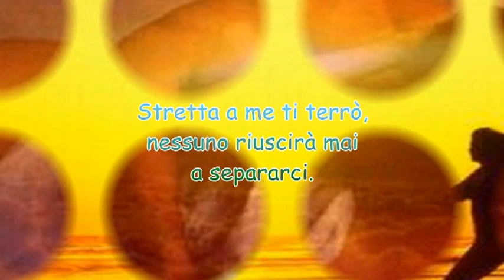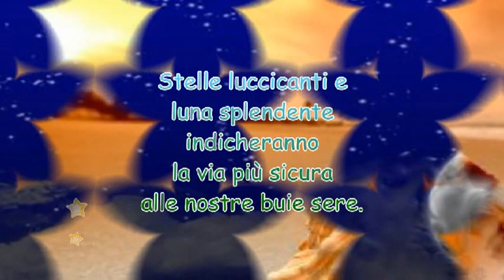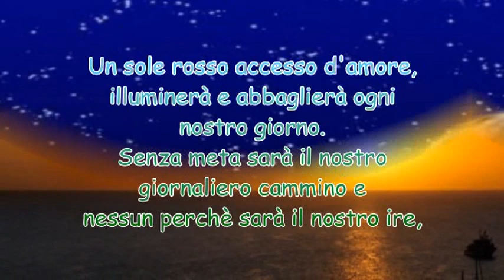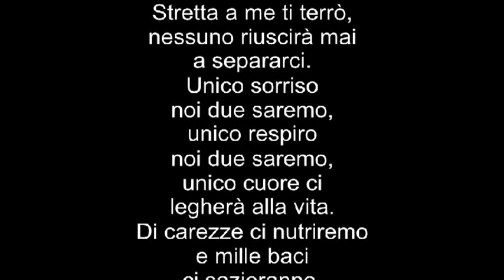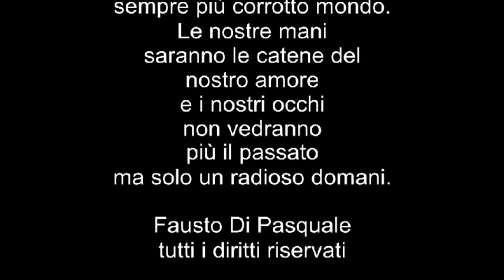Un nuovo amore Poesia di Fausto Di Pasquale